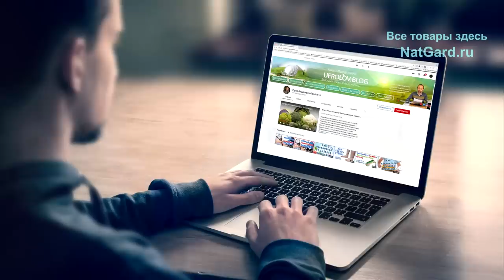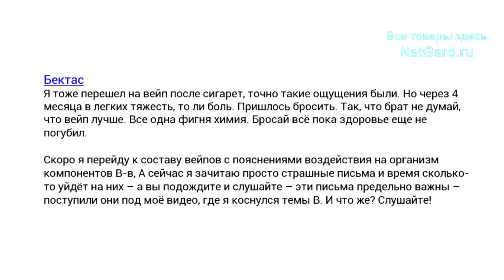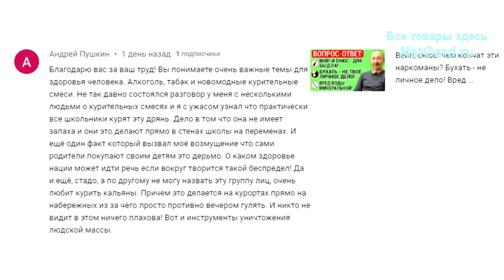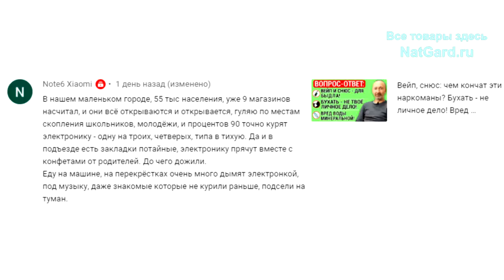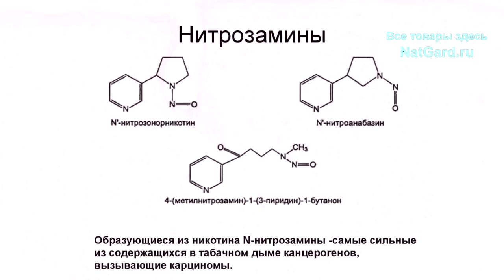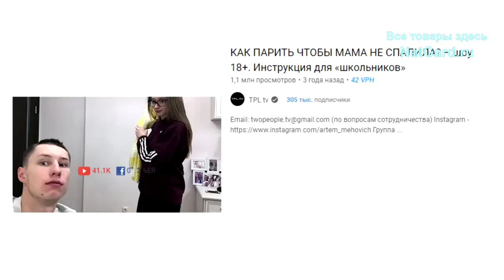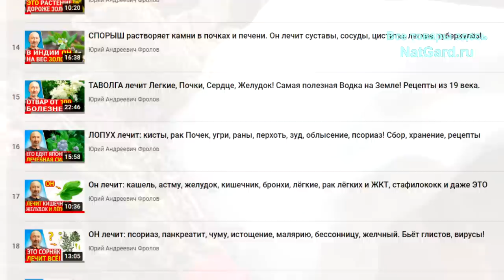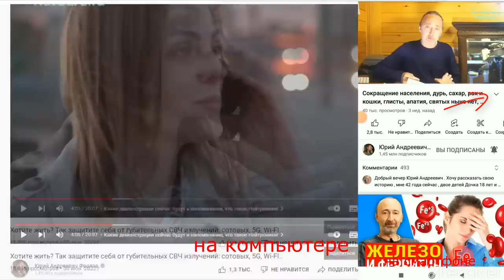ВЕЙП: чем опасен, состав! Что ждёт ВСЕХ вейперов? Расплата за электронные сигареты!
Масштаб ЭТОГО бедствия огромен! Чем опасен вейп, состав вейпов и каковы неминуемые последствия для здоровья ждут всех любителей дымить, парить вейпы? Состав любых вейпов: Пропиленгликоль, пропиленоксид, нитрозамины, ацетальдегид, глицерин, акролеин, диацетил, ацетилпропионил, формальдегид - что будет непременно от этих ядов -  я поясняю в данном видео! Курение обычное и, тем более, вейпов, алкоголь, энергетики, снюсы и т п – не личное дело, а общественное!  Одно письмо - "Сейчас пить и курить начинают с начальной школы. Я училась в гимназии (которая считалась достаточно престижной), но и там творился сущий кошмар - мальчишки "за пивом" бегать начали в пятом классе, к концу шестого пол класса пили и курили на регулярной основе (даже девочки!), к девятому не пьющей и не курящей осталась одна я. В школах "попроще", дела обстоят ещё хуже, там "трава", "колёса" и прочая "прелесть" в ходу уже класса с ВТОРОГО (про спиртное и табак я уже молчу)"!

👁️ Навигация (тайм-коды):
0:00 - Эта информация многих шокирует! 3 цели данного моего видео!
0:45 - Зачем люди начинают втягивать в себя эти пары? Самообман!
1:59 - Одно письмо очнувшегося вейпера! Ещё 5 страшных писем!
6:17 - Одна только польза! Дело не в никотине! СОСТАВ и РАСПЛАТА!
11:35 - Иметь право называть себя человеком. Это дело общественное!
12:44 - Чем надо дышать! Легальные и нелегальные наркотики! Вода.

Не должно быть мнений! Общепит - убийца! Сам Иисус пил вино, ну тогда наливай и пей! Мясо и Wi-Fi.

❗Другие ютуб-каналы Фролова Ю.А.:
1. Вы сейчас на нём.
2. ЖИЗНЬ НА ЗЕМЛЕ | Фролов Юрий Андреевич